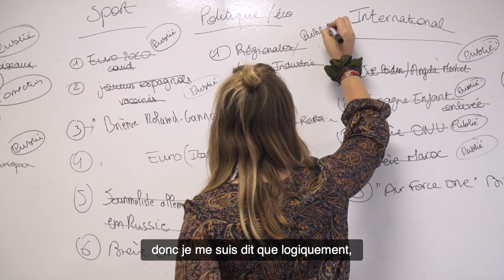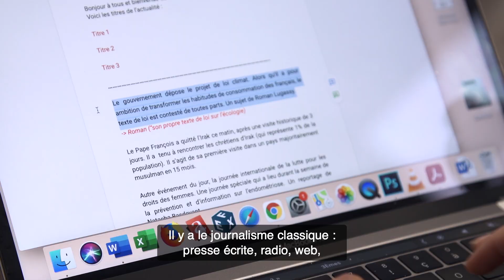TEMOIGNAGE: Marie - étudiante en Journalisme Presse Ecrite / Web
A l'IICP, nous proposons quatre spécialisations de mastère en journalisme:
- Presse écrite / Web
- TV / Radio
- J.R.I (Journaliste Reporter d'Images)
- Journaliste sportif

Marie, étudiante en Mastère Journalisme Presse Ecrite / Web a accepté de témoigner sur son année et son passage sur les bancs de l'IICP. Découvrez vite son témoignage.

▪️ Intéressé.e par le Mastère Journalisme Presse Ecrite / Web de l'IICP ? Pour en savoir plus

▪️ Envie de découvrir l'IICP ? Participez à nos prochaines Portes Ouvertes